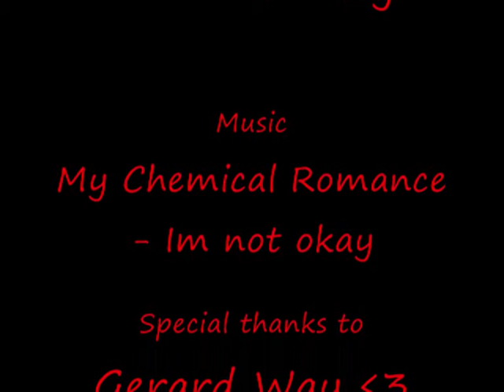gerard way tribute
a tribute to gerard way